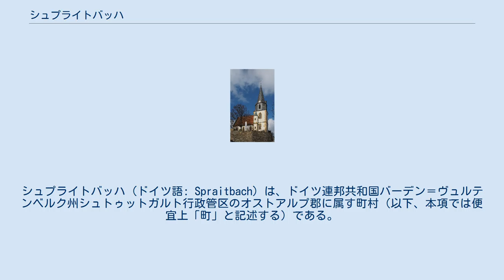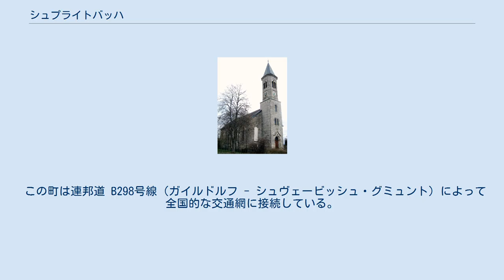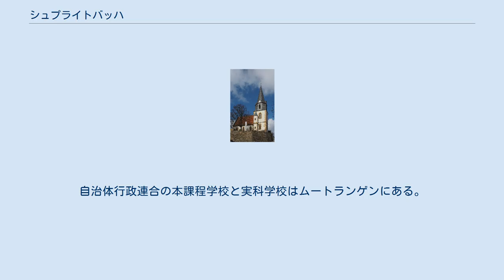シュプライトバッハ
シュプライトバッハ (ドイツ語: Spraitbach) は、ドイツ連邦共和国バーデン＝ヴュルテンベルク州シュトゥットガルト行政管区のオストアルプ郡に属す町村（以下、本項では便宜上「町」と記述する）である。
 シュプライトバッハは、シュヴェービッシュ・グミュントの北約 11 km の、海抜 539 m のなだらかな山の上に位置している。
南から主邑の集落に伸びる盆地は、町名の由来であるシュプライトバッハ川が形成したものである。
この川は、約 3 km 南でライン川（コッハー川の支流）に合流する。
 この町は、北はクシュヴェント、東はルッパーツホーフェン、南はドゥルランゲン、西はレムス＝ムル郡のアルフドルフと境を接している。
 この町には、シュプライトバッハおよびヒンターリンタールの2つの地区と、離れた場所にあるリッヒェンバッハ地区、さらにいくつかの小集落が属している。
 2015年現在の州統計局のデータによる。
 1296年に最初の文献記録が遺されているシュプライトバッハは、元は帝国都市シュヴェービッシュ・グミュントの領域に属していた。
19世紀初めの帝国代表者会議主要決議に基づく陪臣化によりヴュルテンベルク王国領となり、1818年からオーバーアムト・グミュント、1934年からシュヴェービッシュ・グミュント郡に属した。
1973年の郡の改変により、新たにオストアルプ郡に属すこととなった。
 シュプライトバッハには、ローマ＝カトリック教会が1つ、福音主義教会が1つある。
福音主義教会組織は、シュヴェービッシュ・グミュント教会管区に属す。
 この町は、ムートランゲンに本部を置くシュヴェービッシャー・ヴァルト自治体行政連合に属す。
 シュプライトバッハの町議会は、議長を務める町長の他に、選挙で選出される14人の議員で構成される。
 ウルリヒ・バウムは2001年に町長に選出され、2002年3月からその職に就いている。
彼は2009年12月の選挙で再選された。
2017年にヨハネス・ショルがその後継者に選出された。
ショルは2018年3月からその職に就いている。
 図柄: 緑地に銀の波打つY字図形。
 シュプライトバッハは典型的なベッドタウンである。
この町には約 300人分の雇用があるが、1100人以上が町外で収入を得ている。
 この町は連邦道 B298号線（ガイルドルフ - シュヴェービッシュ・グミュント）によって全国的な交通網に接続している。
 1973年に設立された人形メーカー「ブリーラント」はこの町に本社を置いている。
 シュプライトバッハには基礎課程学校1校と幼稚園1園がある。
自治体行政連合の本課程学校と実科学校はムートランゲンにある。
さらに上級の学校はシュヴェービッシュ・グミュントにある。